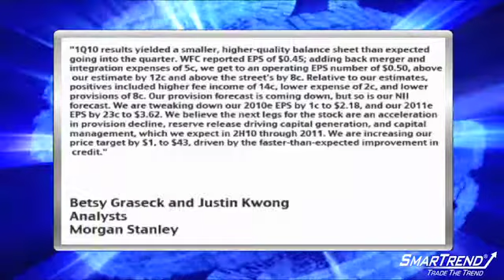Analyst Insight: Morgan Stanley Lowered Its 2010, 2011 Estimates For Wells Fargo (NYSE:WFC)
Morgan Stanley analysts are lowering their 2010 and 2011 EPS estimates for Wells Fargo (NYSE:WFC).

Analysts Betsy Graseck and Justin Kwong said, "1Q10 results yielded a smaller, higher-quality balance sheet than expected going into the quarter. WFC reported EPS of $0.45; adding back merger and integration expenses of 5c, we get to an operating EPS number of $0.50, above our estimate by 12c and above the street's by 8c. Relative to our estimates, positives included higher fee income of 14c, lower expense of 2c, and lower provisions of 8c. Our provision forecast is coming down, but so is our NII forecast. We are tweaking down our 2010e EPS by 1c to $2.18, and our 2011e EPS by 23c to $3.62. We believe the next legs for the stock are an acceleration in provision decline, reserve release driving capital generation, and capital management, which we expect in 2H10 through 2011. We are increasing our price target by $1, to $43, driven by the faster-than-expected improvement in credit."